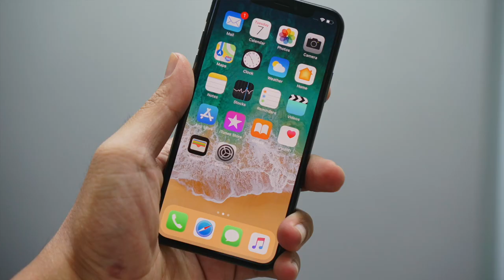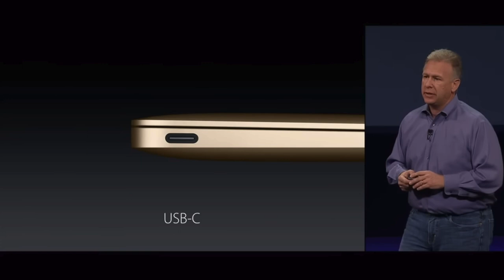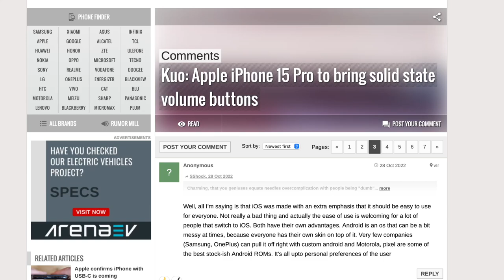Apple's Middle Finger to Europe! 😳 Qi2 Open Wireless Charging!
Is this Apple’s sidestep of USB-C?

The Wireless Power Consortium (Who knew that was a thing?) announced the next generation of Qi charging yesterday, and it looks suspiciously like Apple’s MagSafe.

And there’s a really great reason that it does. Apple gave it to them.

Now I know, everyone has been asking for USB-C in iPhones forever, and I’m not saying that won’t come. BUT. This is kinda sussy.

Everyone said Apple won’t switch to it because of Lighting licenses and the money they make off Made for iPhone. I think that’s 100% wrong. I think it’s about freedom, and American values, and as a European British guy, I think they may have the right idea here.

Here’s the big issue. I don’t hate the idea of Apple’s iPhone having a USB-C Port. I don’t. I don’t hate the idea of a universal charging standard. Not at all. I’m not happy though that a certain government, renowned for taking forever to make a decision and slow to change are mandating a specific port for wired charging of devices. And here’s why.

Apple used the 30 pin connector in 2003 for the iPod. Before that, they used firewire. In 2012, nine years later, the far superior Lightning port was introduced, which is far smaller, reversible and more durable. That was introduced as the connector for the next decade.

Europe is now mandating that all devices within the remit of the law with a wired connection including headphones, phones, tablets, laptops and more use USB-C. USB-C was introduced 9 years ago, in 2014. And first implemented by, wait for it… Apple, in the 12” MacBook.

So based on the evidence, the effective shelflife of these connectors is around a decade, and the EU wants everything from NEXT YEAR, 2024 to have USB-C charging, a standard which is a decade old.

The EU Started work on this legislation in 2009. Two years after the original iPhone was released. And yes, back then, every phone basically had its own charger, which was hard wired to the transformer you plugged into the outlet. But, really, that power supply, the transformer is where the e-Waste happens, not that little cable. And right now, we have 2 cables. That’s not to say Lightning should stay around forever. It shouldn’t. The issue is the mandate, and how slow that will be to change.

So I think Apple’s sharing of MagSafe as the basis of Qi2 is a clear indication that changing won’t be via a port for much longer. We’ve already heard that Apple has been planning portless phones for years. We’ve heard that Apple wants to make the physical buttons on the iPhone capacitive, with Taptic engines behind to simulate presses like the Magic Trackpad or the solid state home button on iPhones since the iPhone 7.

But data transfer is not covered by the EU’s legislation, and AirDrop to a Mac is already faster than transferring via lighting. With WiFi 6 AirDrop can send files faster than most SSDs can write them, so why are we complaining about slow lighting cables?

Oh, I guess some people still use Windows. Thoughts and Prayers.

Apple releasing MagSafe as Qi2 is also a huge deal for them showing they’re not anti competitive. If you think Apple was hanging onto Lighting for the Made for iPhone license money, you’ve lost your mind. It was a tiny income for a company of Apple’s size, and there was so much on the market using the lightning connection without bothering with the MFI Badge that it made no real difference. The idea this was some huge money maker for Apple is Ludicrous.

Would I find it marginally more convenient if Apple used USB-C on the iPhone than lightning? Well, yes, it would use the same cable as my MacBook Air *CAN* charge with and my iPad Air. And in 5 or so years, when we’ve also upgraded my wife’s iPhone and iPad, both my kid’s iPhones, my Mac Keyboard and trackpad and numerous other items in the house, it would be super easy to have just one cable style. But also, the connector will be 14 years old by then.

Tech moves fast, and mandating something that takes 12 years to agree on when the technology typically lasts a decade, and progress is constantly accelerating is a fool’s errand, and WILL stifle innovation. No question.

So I’m kind of glad Apple is raising the middle finger and probably about to abandon wired charging. Expect MagSafe, or Qi2 mounts on your next car’s dashboard. The magnets aligning the coils make charging FAR faster and FAR more efficient. And, the Wireless Power Consortium says this paves the way for “Significant future increases in wireless charging speeds”. The Future is bright, and because it takes so long for governments to catch up, the future, is FREE.